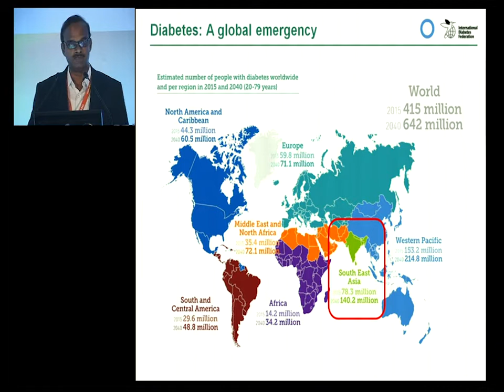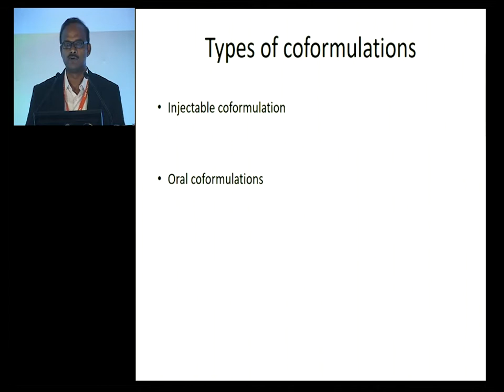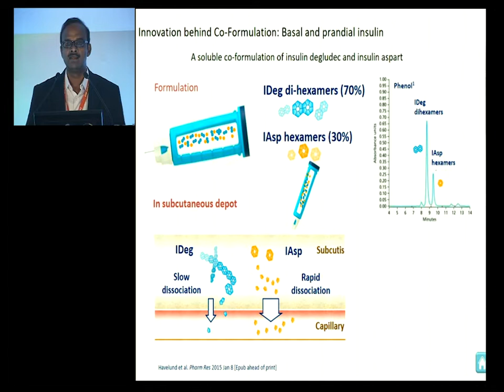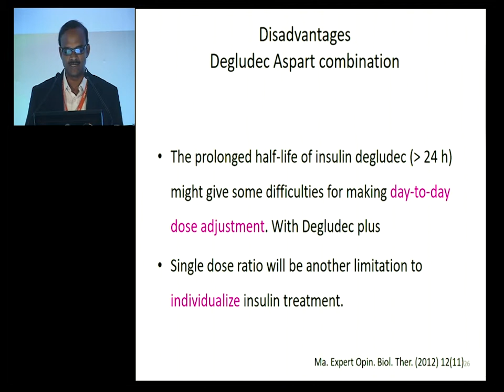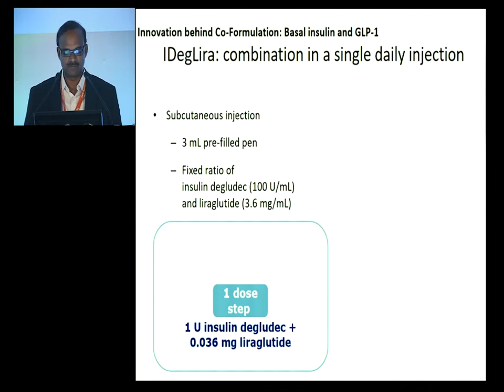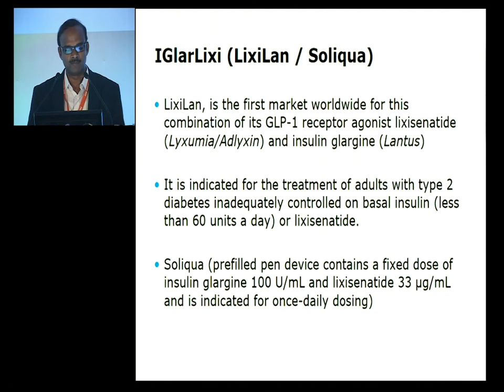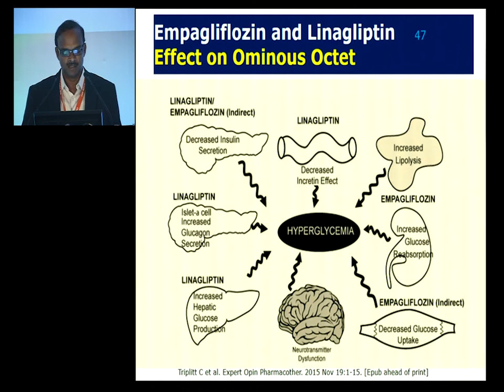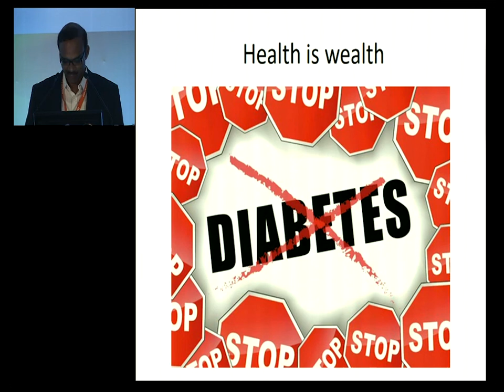Diabetes co-formulations - what is their role? - Dr. Srinivasan - Trendo2017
Diabetes co-formulations - what is their role? - 15.40 PM - Dr. Srinivasan - Trendo2017